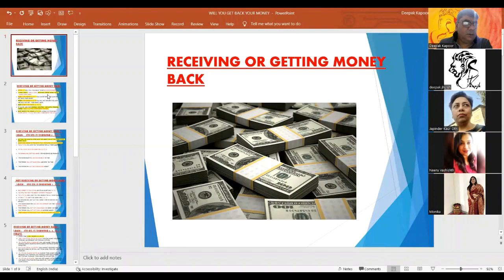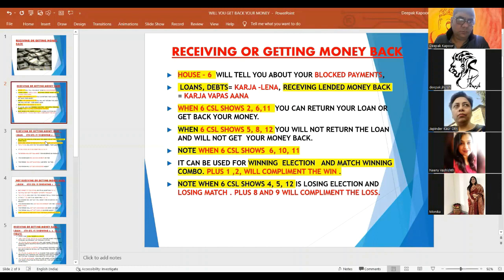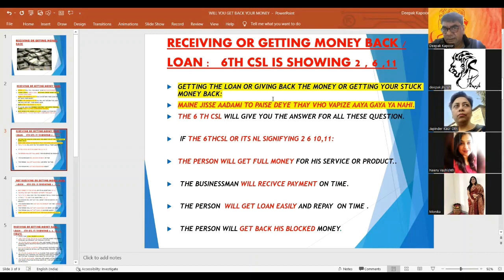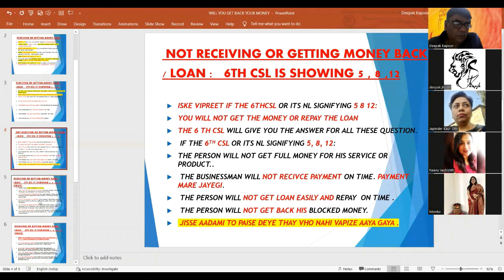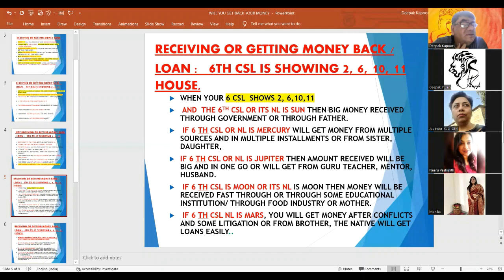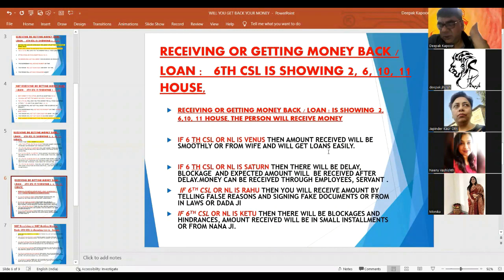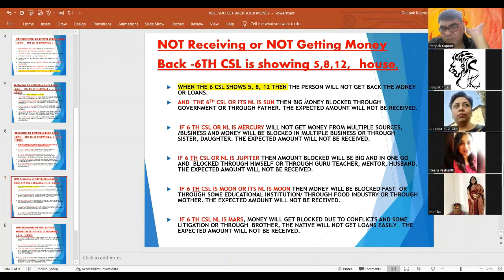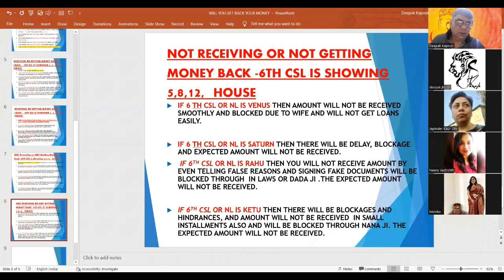WILL YOU GET BACK YOUR BLOCKED MONEY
JYOTISH VANDANA - "A SPIRITUAL JOURNEY. " IS A INSTITUTION THAT IS FORMED TO "PROVIDE YOU THE HIDDEN SECRETS AND THE ESSENCE OF ASTROLOGY. JYOTISH VANDANA "A SPIRITUAL JOURNEY. " WAS FOUNDED IN 2021 BY DEEPAK KAUSAL AND HIS WIFE VANDANA.VANDANA KAPOOR ALSO TAROT CARD EXPERT AND POWERFUL HEALER AND UPCOMING ASTROLOGERS IN INDIA. JYOTISH VANDANA - A SPIRITUAL JOURNEY ALSO PROVIDES YOU THE TECHNIQUE HOW TO ALIGN YOUR KUNDLI AS PER THE DHARMA AND KARMA ALGINMENT TECHNIQUE ( DEEPAK KAUSAL ALIGNMENT TECHNIQUE) TO BRING PEACE , HARMONY , GOOD HEALTH AND WEALTH IN YOUR LIFE SO THAT YOU CAN LEAD A MEANING FULL AND A STRESSED FREE LIFE.
LAL KITAB COURSE WHICH IS A REFINED FORM OF PARASHARI JYOTISH. LAL KITAB KUNDALI IS BASED ON THE KALPURUSH KUNDALI FOR MAKING PREDICTIONS. IN LAL KITAB THE IMPORTANCE IS GIVEN TO THE PAKKA GHAR OF PLANETS INSTEAD TO RASHI AND SIGNS, IN LAL KITAB JYOTISH ALL HOROSCOPES HAVE ARIES OR MESH AS LAGNA. THE SIGN ARE FIXED AS PER THE KALPURUSH KUNDALI. MOST OF THE VASTU REMEDIES  THAT  WE PERFORM IN ARE DAILY LIFE ARE ORIGENATED FROM LAL KITAB JYOTISH, BASRD ON THE CONCEPT OF LAL KITAB MAKAAN KUNDALI..
OUR OTHER VIDEOS ON CORE KP ASTROLOGY , JAIMINI ASTROLOGY , LAL KITAB AND ASTRO VASTU,TAROT CARD READING WILL BE AVAIBLE ON OUR CHANNEL SOON. OM NAMOH SHIVAY.